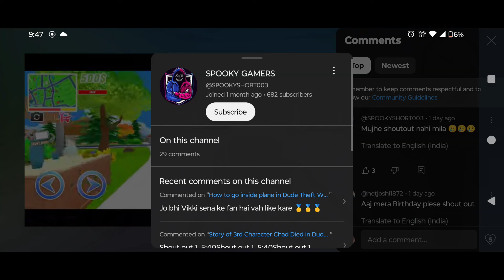Kamla Ghost attack in Dude Theft Wars | Sasti Gta V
Kamla Ghost
Tags here
Gameplay videos
sasti wali gta
sasti gta
Dude theft wars siren head
Dude theft war
3rd character in dude theft wars
mission in dude theft wars
dude theft wars funny moments
siren head
 siren head in dude theft wars
unlock third character sasti wali gta v
how to unlock 3rd character
gta v